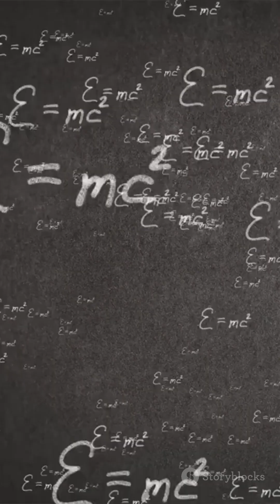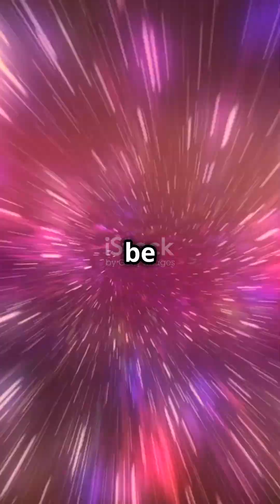Exploring the Multiverse: Are We Just One of Many Universes?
Explore the fascinating world of the Multiverse Theory! 🌌 Dive into how quantum mechanics, the Big Bang Theory, cosmic inflation, and String Theory lend scientific support to the idea that our universe is one of many parallel universes. Discover the profound implications and challenges, from the lack of direct evidence to the mind-bending philosophical questions about reality and free will. Join us on this intriguing journey into the realms of possibility beyond our known universe.